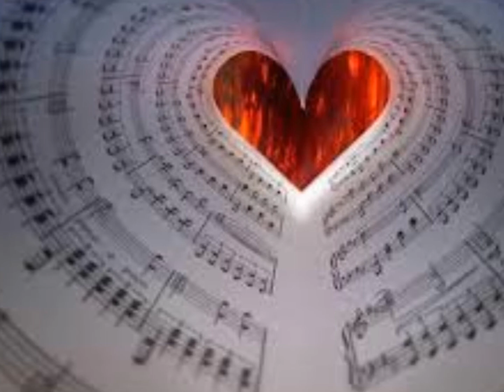Shankar PRAT Le choeur de Shamballa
Sorti de ma boîte à secrets... De l'amour toujours, aérien et précieux. A consommer sans modération.